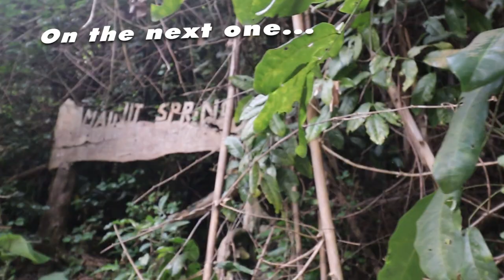NEW in ALEGRIA! Kawasan French Paradise Resort---C’est bonne! | Alegria, Cebu, Philippines | Day See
Join me and the BYC gang as we enjoy a tasty lunch at the brand new Kawasan French Paradise and Resort in Alegria, Cebu. It’s a little out of the way but worth the extra travel to enjoy the day or a stay at a truly spectacular tropical paradise!